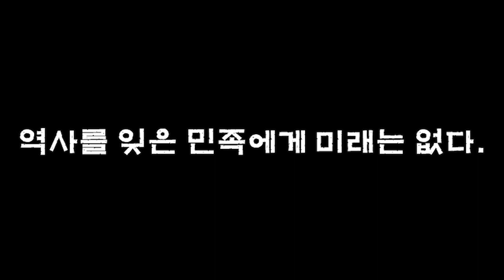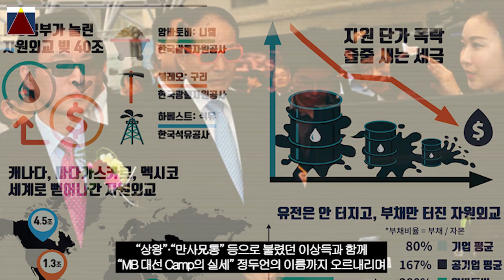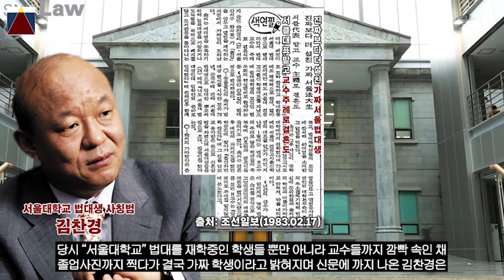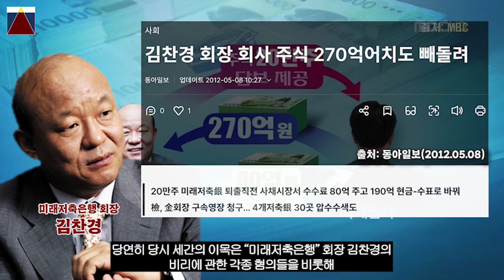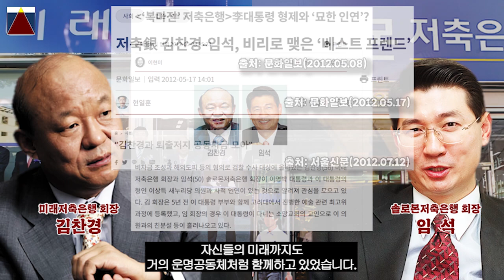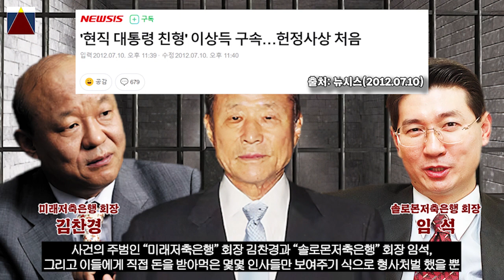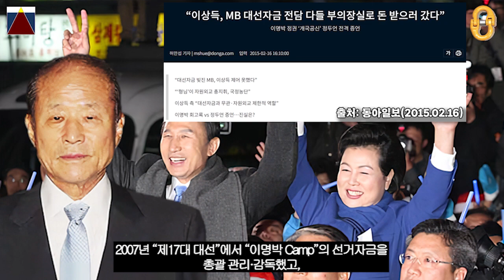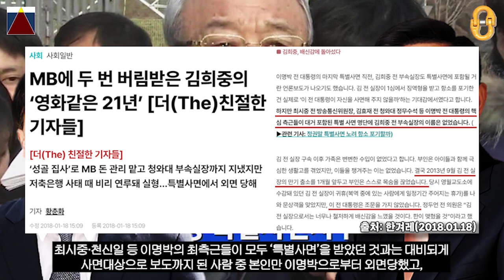Deep Structure(7th Episode), "미래·솔로몬저축은행 사태"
Deep Structure 7th Episode, "미래·솔로몬저축은행 사태"를 통해
"MB정권"을 관통하고 있는 거대한 비리의 "검은 연결고리"의 실체를 확인해보면서
당시 "부산저축은행 사태"에서부터 시작되어
오늘날 대한민국 정치판을 뒤흔들고 있는 "대장동 개발비리" 의혹들에 대해서도
감사합니다⭐